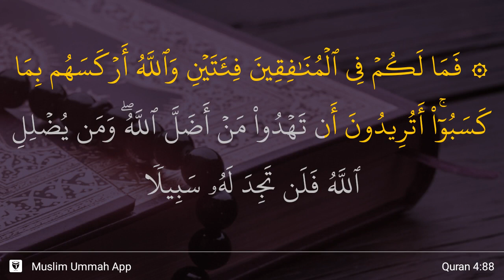An-Nisa' ayat 88